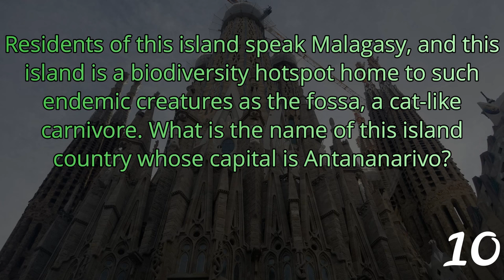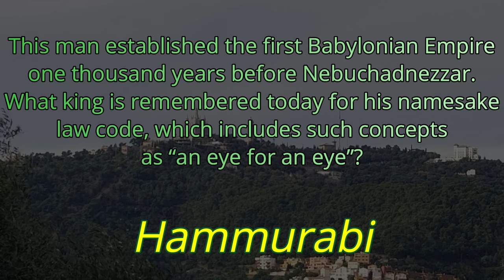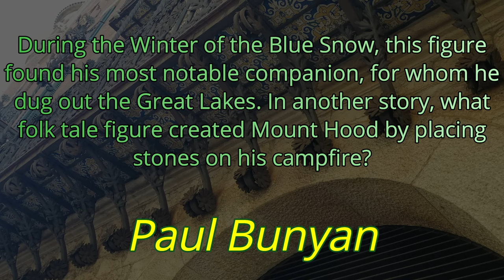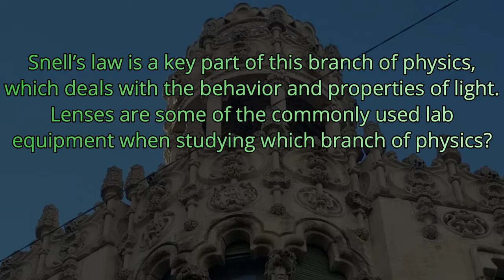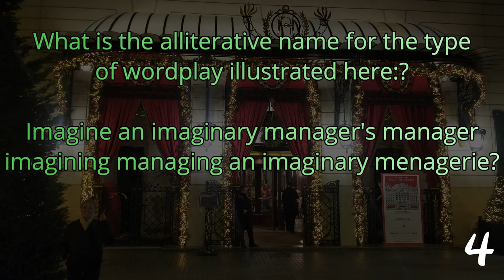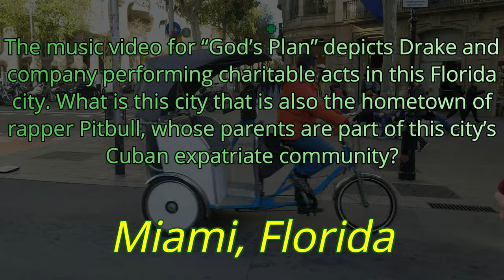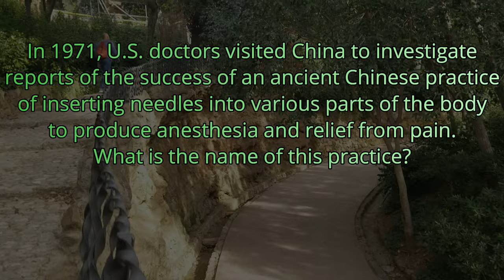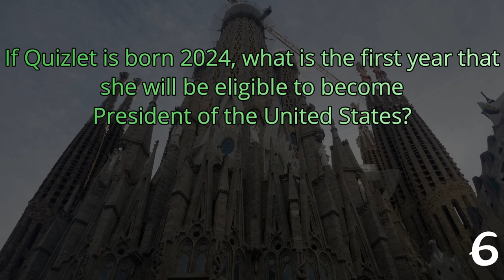DAY 248 - 21 Question Random Knowledge Quiz - 365-Day Trivia Road Trip (ROAD TRIpVIA- Episode 1267)